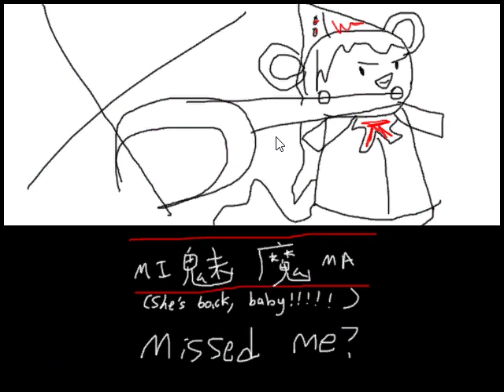Gensokyo of the Dead - Gameplay Unity Hardest Touhou Project Horror Zombie Beat em up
Made by mushgun AX.